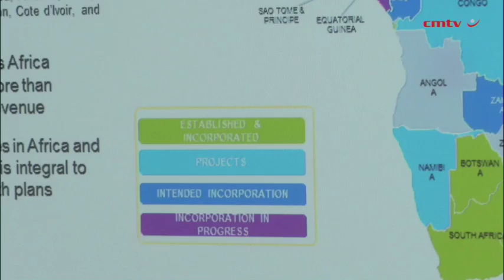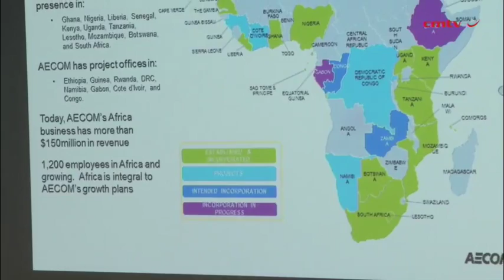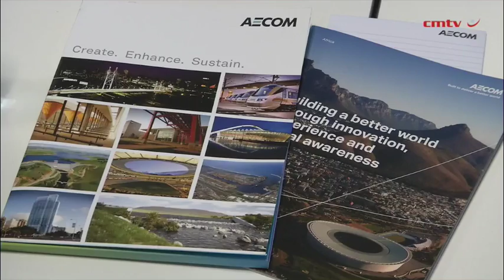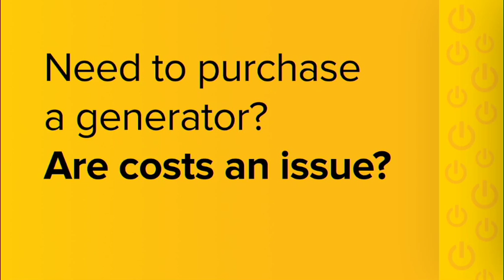Eyes on Africa in Aecom strategy shift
Professional and technical services firm Aecom planned to leverage its extensive base in South Africa to expand its presence across Africa in a strategy that could see the company’s revenue from the continent doubling from $150-million in the next few years.